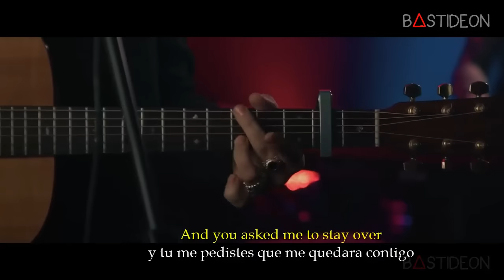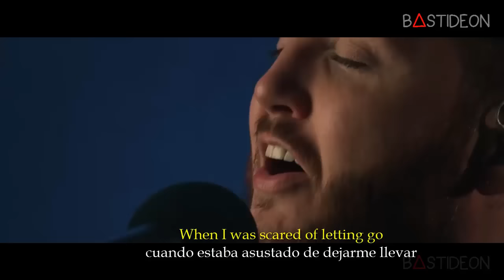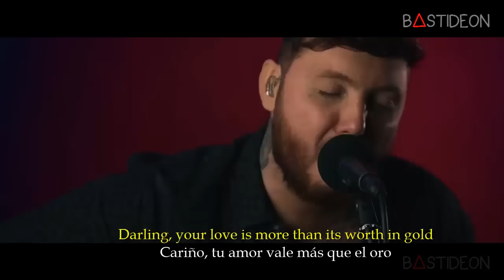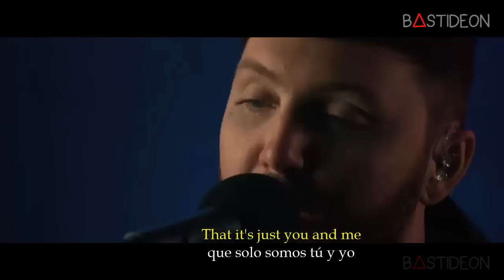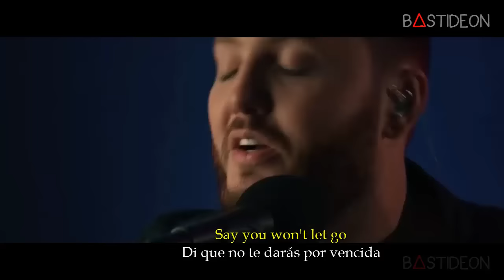James Arthur - Say You Won't Let Go (Sub Español + Lyrics)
Hola gente, ¿Como están?, hoy les traigo la canción "Say You Won't Let Go" de James Arthur subtitulada al español.

James Arthur - Say You Won't Let Go /Lyrics/ En ESPAÑOL
Say You Won't Let Go - James Arthur (Lyrics and Sub Español)
Say you won't let go - James Arthur (Traducida al Español)
James Arthur - Say You Won't Let Go in the Live Lounge
James Arthur - 'Say You Won't Let Go' (Live At Capital's Jingle Bell Ball 2016)